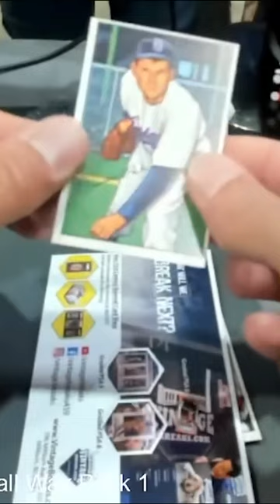Opening a $20,000 Baseball Card Pack....